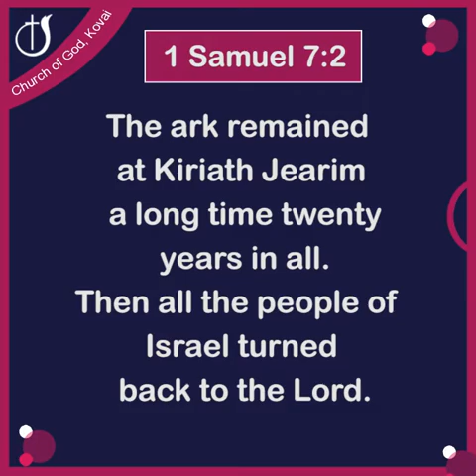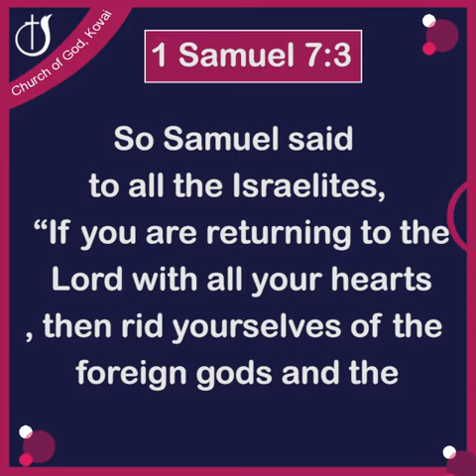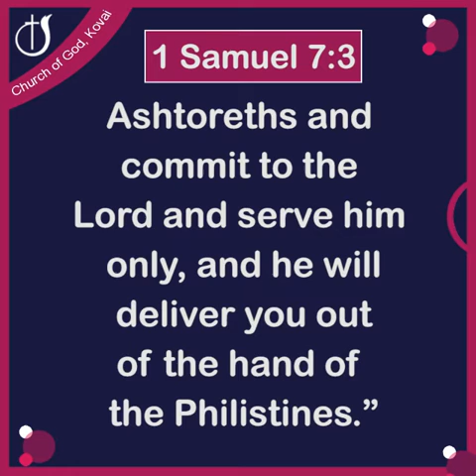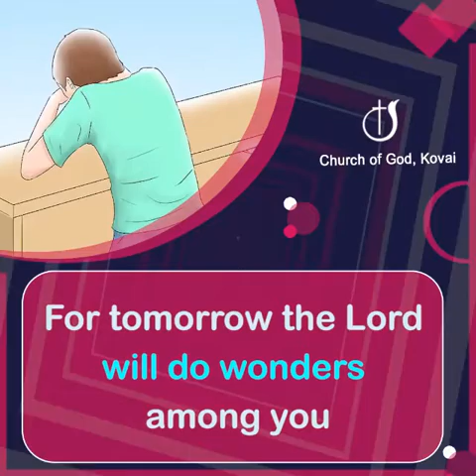CLEANSE YOUR HEART